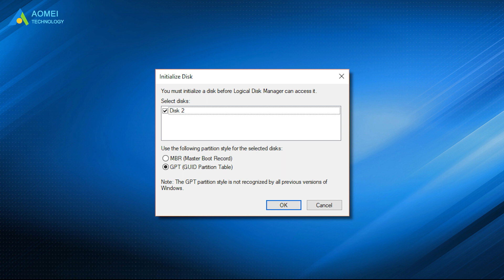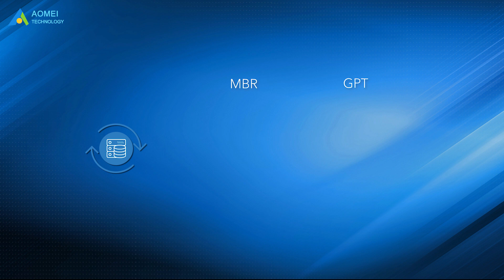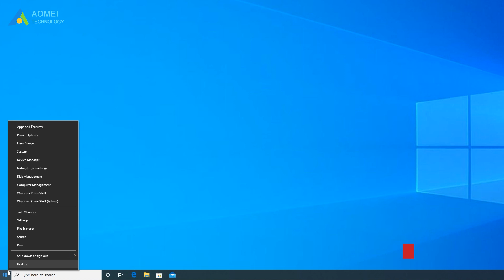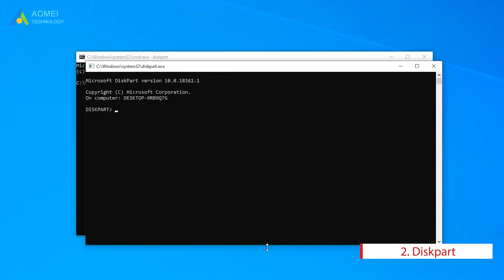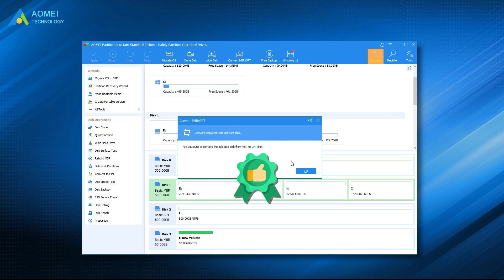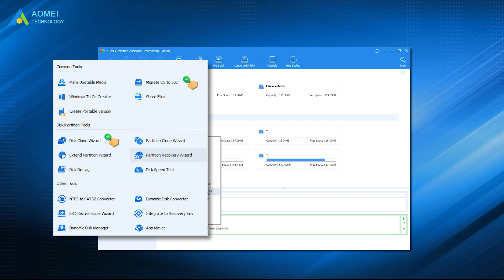3 Free MBR to GPT Converters for Windows 11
✅ 【Free MBR to GPT Converter】
⏰ 0:00 Start
⏰ 1:02 The Differences
⏰ 2:30 Tool 1. Disk Management
⏰ 3:14 Tool 2. Diskpart
⏰ 3:50 Tool 3. AOMEI Partition Assistant Standard

✅ 【Detail】
⏰ 1:02 The Differences
For Disk Size: MBR disk only supports up to 2TB in size while GPT disk could support up to 18EB in capacity. When your MBR disk is over 2TB, the rest space will be shown as unallocated space in Disk Management and cannot be used.
For Partition Number: On the MBR disk, you are allowed to create up to 4 primary partitions. To create more partitions, you need to make the 4th partition an extended partition firstly, and then you can create more logical partitions. On a GPT disk, you can create 128 primary partitions at most.
For Data Storage Method: On the MBR disk, the partitioning and boot data are stored in one place, so if the data is overwritten or corrupted, the enter disk will be unusable. By contrast, the GPT disk saves multiple copies of data across the disk, so it is more robust and can be recovered when something goes wrong. If you are looking for GPT to MBR converter software for free, keep reading.

⏰ 2:30 Tool 1. Disk Management
To free convert MBR disk to GPT disk via this tool, you need to first delete all partitions on the target MBR disk to make it an unallocated disk space, then you can complete this conversion. So, if you want to convert the disk to GPT without data loss, you’d better do a backup.
1. Right-click Windows and select Disk Management.
2. Right-click on each partition on the disk you want to convert and select "Delete Volume" to clean the disk.
3. Right-click on the target disk, and select "Convert to GPT Disk".
After this, you can restore the data you backed up beforehand.

⏰ 3:14 Tool 2. Diskpart
Diskpart also only supports converting an empty disk to GPT, so you need to delete all volumes on the disk before using this free MBR to GPT converter.
1. Press Win+R together on your keyboard, type cmd in the Run dialogue, and press Enter.
2. Type diskpart and hit on Enter. Then run the following commands in turn and press Enter after each one. After that, you can see it is converted to GPT style in Disk Management.

⏰ 3:50 Tool 3. AOMEI Partition Assistant Standard
The first two free MBR to GPT convert tools require you to delete every existing partition on the MBR disk, which will cause data loss. If you want to convert MBR to GPT without deleting volume and losing data, the partition manager - AOMEI Partition Assistant can satisfy your requirements best. It can ensure a successful conversion by keeping all partitions safe in the target disk.

1. Run the software. Right-click the target MBR disk and select “Convert to GPT Disk”.
2. In the mini window, click “OK” to confirm the operation.
3. Click the “Apply” button to commit the conversion.
Wait for a while, the conversion between MBR and GPT will be done easily and effectively without causing data loss.